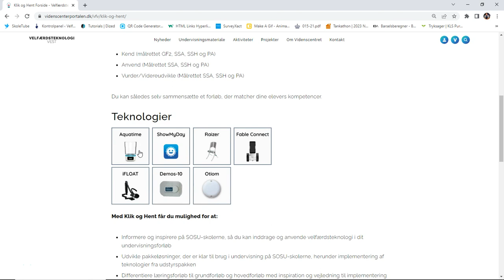Sådan finder du Klik og Hent på Videnscenterportalen.dk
Sådan finder du er små korte videoer der kan hjælpe og guide dig til de aktiviteter og projektor som videnscenter for velfærdsteknologi har på videnscenterportalen.dk

Hvis du vil hjælpe os med at give noget feedback på vores instruktionsfilm, må du gerne svare på vores spørgeskema og det tager et sted mellem 2-5 min spørgeskemaet findes her